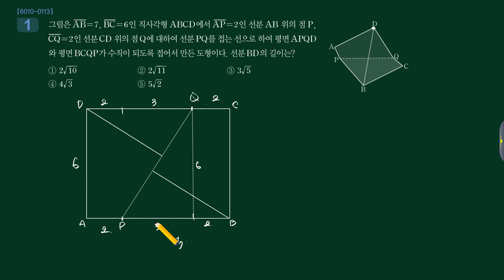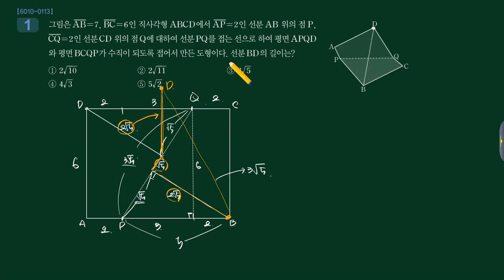수능특강 2017 기벡 6강 Lv3 01